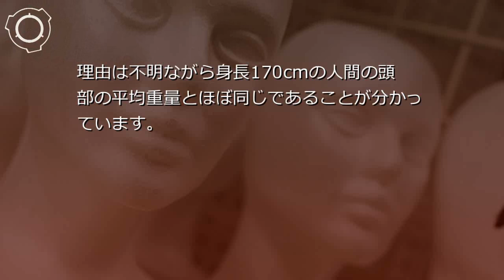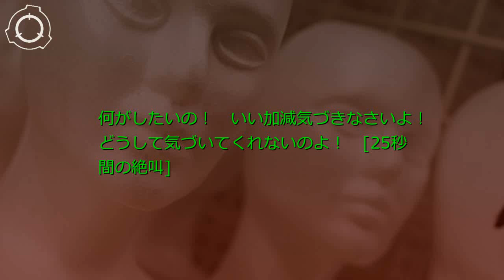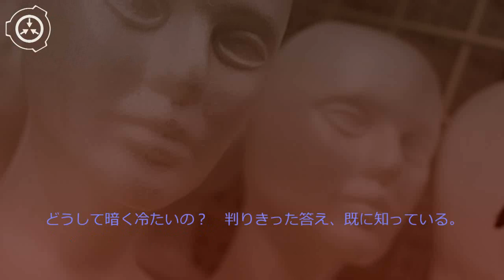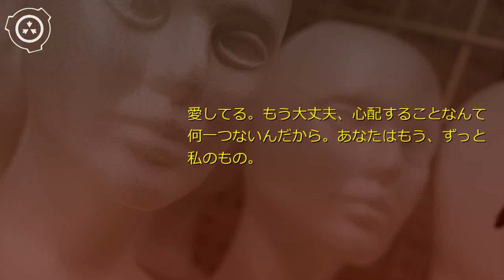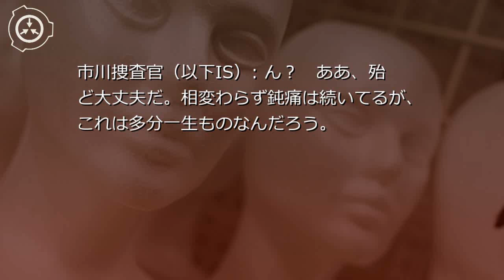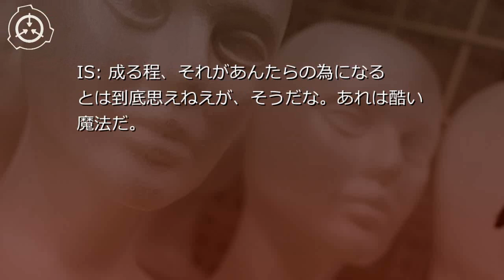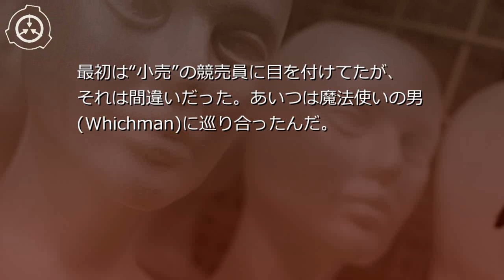SCP-090-JP - 花嫁たち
説明: SCP-090-JPは6体（-1から-6と呼称）のマネキンの頭部です。一般に流通しているマネキンと同様の規格で製作されており、頭囲53cm、高さ34cm、構成素材はFRP（ガラス繊維強化プラスチック）です。しかし重量は通常のものより遥かに重い1.1kgであり、理由は不明ながら身長170cmの人間の頭部の平均重量とほぼ同じであることが分かっています。首の裏面には釘状の物体で削ったと推測される引っ掻き傷があり、それぞれ異なる女性の名前が彫られています。普段のSCP-090-JPは非活性状態であり、重量を除いた全ての性質に特筆すべき異常は見られません。 シナリオ読込型VRoidビューワ HachiViewerPlus